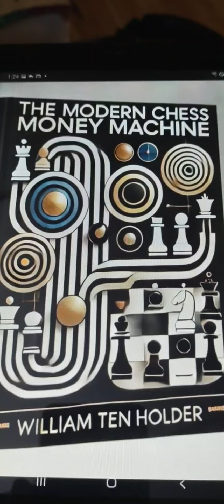A new audio book; By: William Ten Holder; $$$$$ Subscribe . .for Free audio and my Speed run 😎200 !!